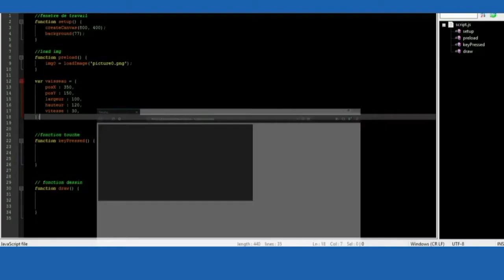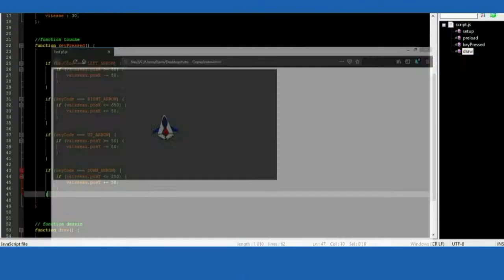Réaliser un vaisseau qui se déplace avec Javascript - Lycée SI - InterCycles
Ce tutoriel permet d’élaborer un programme qui  va permettre à l’utilisateur de déplacer un vaisseau où il le souhaite avec les flèches du clavier. Ce tutoriel va décrire chaque étape à réaliser pour obtenir le résultat décrit. Il s’agira d’un programme en Javascript accompagné de la bibliothèque p5js.